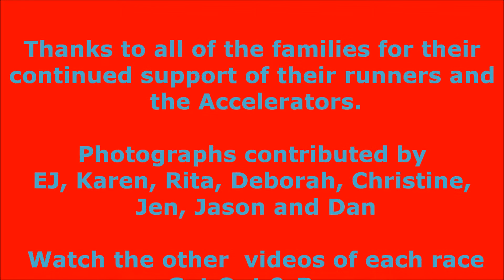XC 2013 Accelerators Bantam Girls Race at CCCNYC Nationals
Accelerators Youth Running Club at 2013 CCCNYC Nationals at EP "Tom" Sawyer Park in Louisville, KY. Video of Bantam Girls Race